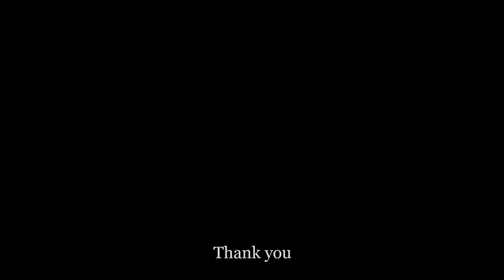Aphex Twin - #3 - Rhubarb / Cover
One of my favourite songs for sure

Made on a digital piano with vibraphone on
Reverb: tc electronic hall of fame 2

SAW II Track #3

It isn't aisatsana I know but I thought the birds were really suiting